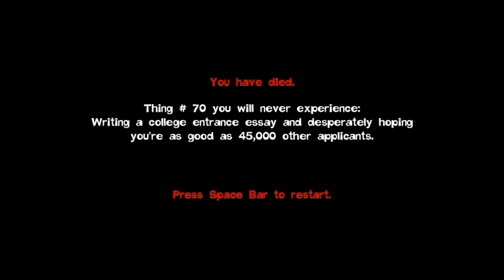Quantum Conundrum Ep. 16 - What goes around ...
Let's blow this video up with LIKES!!!